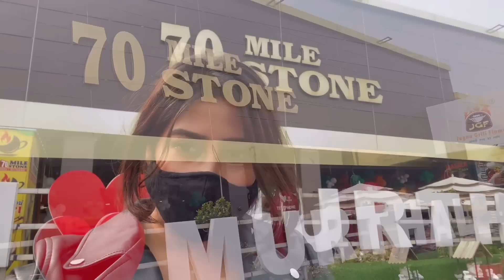FIRST SNOW FALL ( Part-1)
This is a beautiful manali vlog with my lovely friends . I enjoyed so much filming this vlog.Capturing moments like these makes me so happy. This the first part and my first snow fall.
I hope you will enjoy this too.